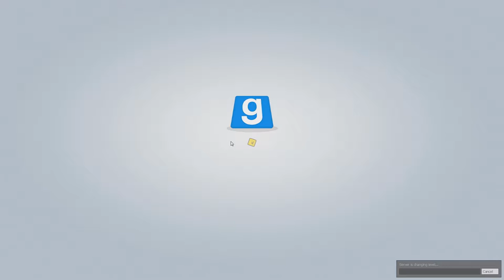GMod You Touched It Last: Meeting Of The Cowards - #4 - Random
The first Meeting of the Cowards has commenced!

► What is You Touched it Last?

You Touched it Last is also known as Ball Tag or Hot Potato. It comes with many game types within, but they all follow one simple goal: don't be the last one to touch the ball. If you are hit, it's up to you to retrieve the ball and throw it at another person! Every player has a set color, and the ball changes its color to that of its owner. When it is yours, you can pick it up and charge up your throw with. If you lost the ball, you can hold to enable Magic Vision and see the location of the ball through any wall. Hold this for 5 seconds, and the ball will also teleport to your hand. You are however frozen for the duration of this.